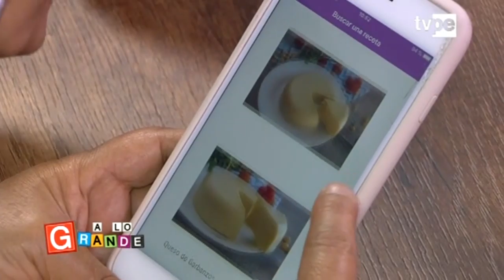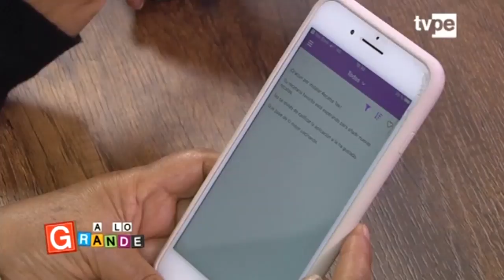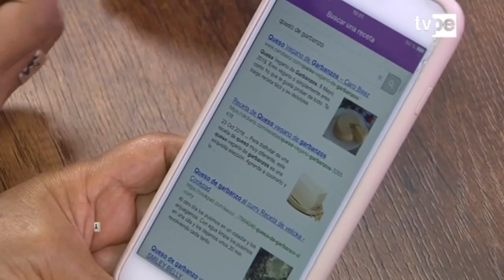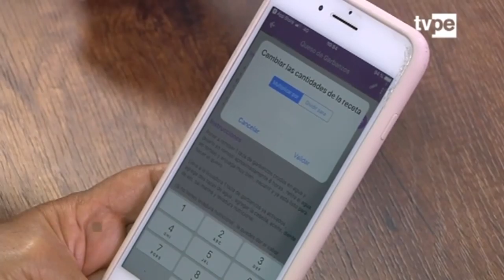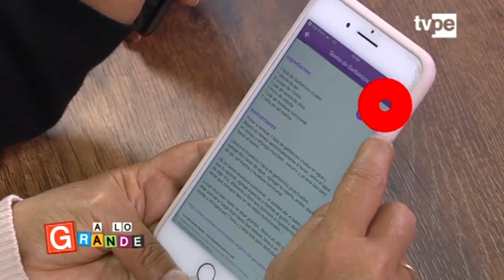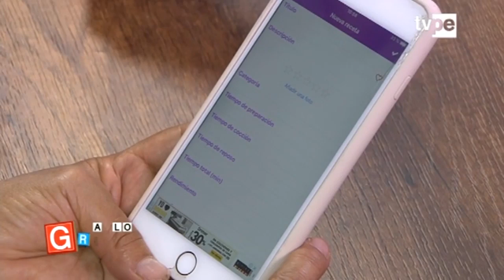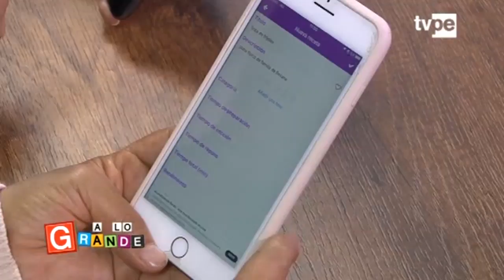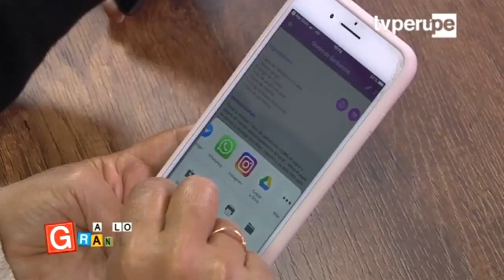A lo Grande (TVPerú) - Aprendamos a usar la aplicación Recette Tek - 25/06/2019